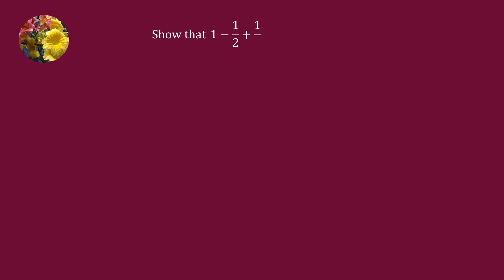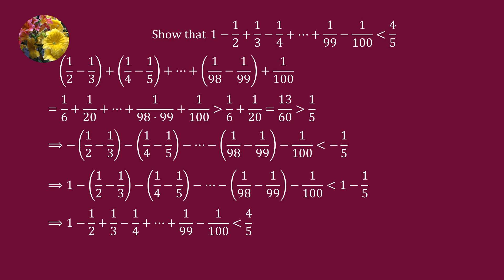Algebra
Show that
1 -1/2 +1/3 -1/4 + - - -+1/99-1/100 less than 4/5